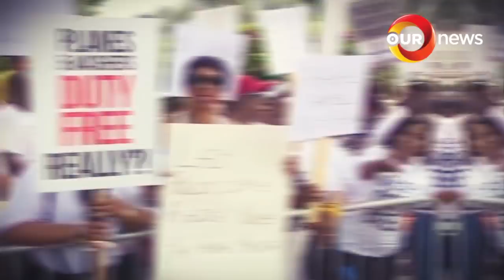730PM OUR NEWS 13 APRIL 2019